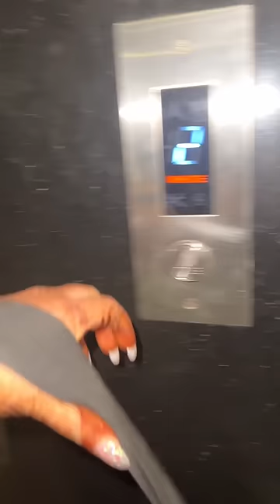Day 5 / Masroor ka hua makeover by @pkmakeupstudio ( kashish ) Ne maza agaya 😱🙌🏻